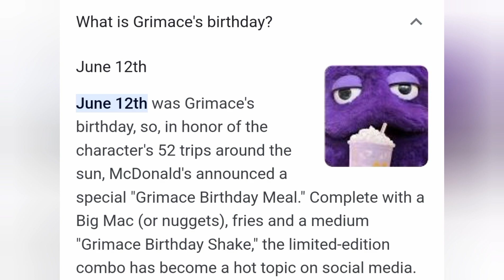the grimace shake